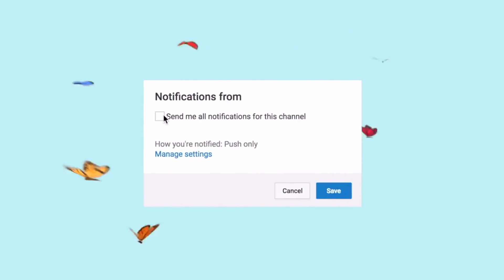TOP 10 WEIRDEST THINGS ABOUT AMERICA 🇺🇸 アメリカの変なところトップ10【国際結婚】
こんにちは ゆいです。

今日はアメリカ人の旦那様ジャクソンくんとアメリカの変なところについて話してみました😂🇺🇸

変なところも沢山あるけど
本当に面白い国だな〜と思いました😆😆

他に変なところ知ってるかた
コメント待ってまーす🙋🙋❤️

アメリカ人の主人と一緒に住む日本生活日常VLOGです。

日本語訳もいれてあるので、ぜひご視聴ください♡
本日もご視聴誠にありがとうございます。
リクエストや感想のコメントお待ちしております！

Hi everyone! It's Yui.
I upload weekly vlog about my life in Japan.

Socials:
@flipayui on IG